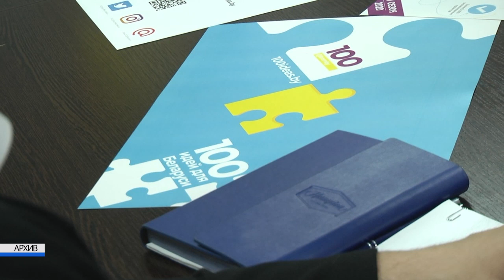2021-02-03 г. Брест. Делегат Всебелорусского народного собрания Ю.Рогащук. Новости на Буг-ТВ.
Страна готовится к шестому Всебелорусскому народному собранию, которое пройдет 11-12 февраля в Минске. На обсуждение его участников будут вынесены основные положения Программы социально-экономического развития Беларуси на 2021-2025 годы и направления общественно-политического развития страны. Делегаты областного центра, в свою очередь, готовят интересные инициативы, предложения и идеи, которые, будут озвучены на форуме. Юлия Рогащук – председатель Молодежного парламента при Брестском областном Совете депутатов   – делегат важного, политического события, отмечает, что на шестое Всебелорусское народное собрание, отправится с конструктивными идеями и предложениями от молодежи Бреста.